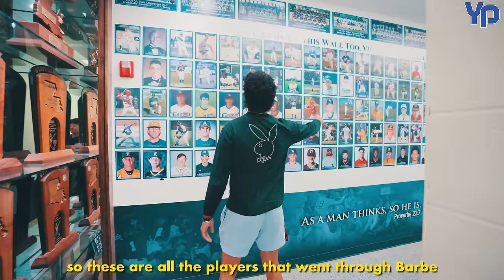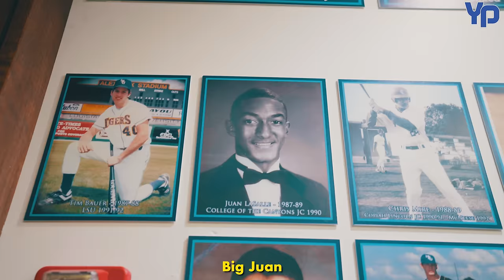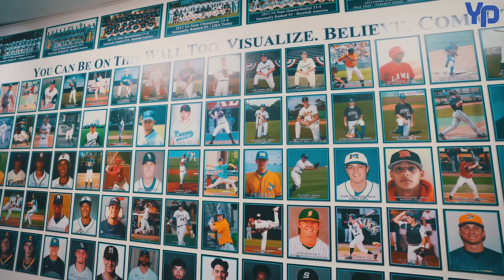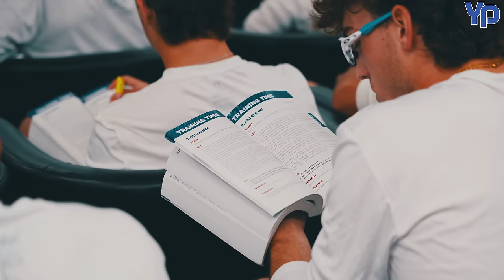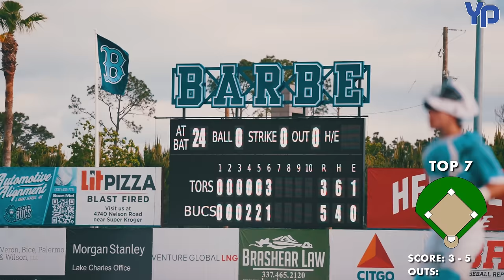#2 HS Team in the COUNTRY! Barbe HS | Part 1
Barbe HS was named the 'Team of the Decade' by Max Preps.

Timestamps:
0:00 Louisiana Food
2:30 Facility Tour
4:40 Late Night Hitting Session
7:20 Bible Study
9:41 Game Time